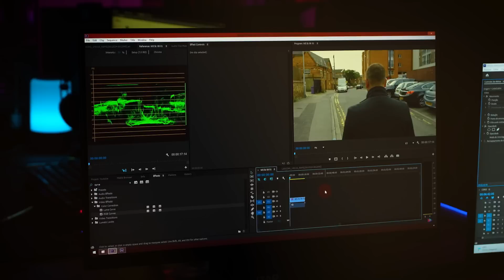Descubra por que o Monitor Pichau Cepheus VPRO 24 360Hz é a Melhor Escolha do Mercado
Hoje vamos conhecer o Lançamento Monitor Pichau Cepheus VPRO24
Se você é um jogador sério ou simplesmente quer ter a melhor experiência de jogo possível, então este é o monitor para você.

O Pichau Cepheus VPRO24 é o primeiro monitor Gamer de 360Hz da Pichau, o que significa que ele atualiza a tela a uma taxa incrível de 360 vezes por segundo. Isso quer dizer que você vai ter imagens extremamente nítidas e sem atrasos, o que é fundamental para jogos competitivos onde cada milissegundo conta.

Além disso, o Pichau Cepheus VPRO24 possui uma tela Full HD de 24 polegadas com uma resolução de 1920x1080, oferecendo imagens de alta qualidade e detalhes precisos. Ele também possui tecnologia AMD FreeSync para minimizar o tearing da tela e tornar a jogabilidade ainda mais suave.

Outras características incluem um tempo de resposta de 1ms, ângulos de visão amplos e uma série de opções de ajuste de imagem para personalizar sua experiência de jogo.

O Pichau Cepheus VPRO24 é o monitor perfeito para jogadores profissionais e entusiastas que querem o melhor. Se você está procurando por um monitor para  alta performance, não procure mais. Experimente o Pichau Cepheus VPRO24 e dê um upgrade na sua jogabilidade hoje mesmo.